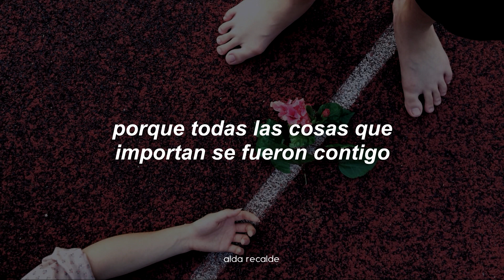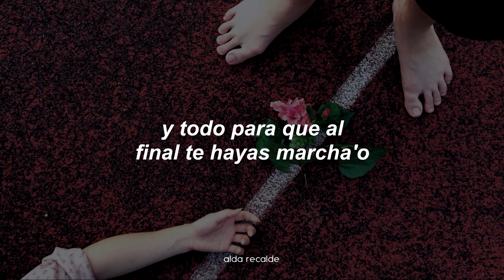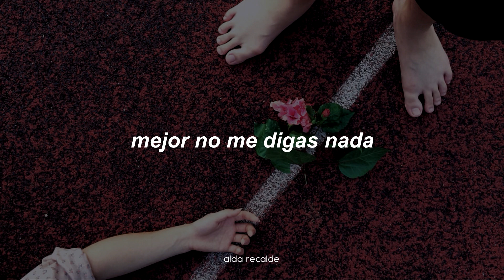sé que extrañas a alguien, dedícale esta canción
c. tangana, ed maverick - párteme la cara [letra]

Lyrics:

[Intro: C. Tangana, C. Tangana & Ed Maverick]
Mejor dame otra calada
O párteme la cara
O miénteme y dime que me quieres
Que todo está bien, que no ha cambiado nada

[Verso 1: C. Tangana]
Duermo con el cadenón bien puesto
Porque pienso en las noches que soñé su peso
Y porque el resto de cosas que importan se fueron contigo
Me he cansa'o del primer puesto
Ya no quiero ser mejor que еl resto
Porque todas las cosas que importan sе fueron contigo
[Pre-Estribillo: Ed Maverick]
Mejor no me digas nada
Ya no quiero más palabras
Acuérdate bien de que me tienes
Cuando quieras ven, acá no pasó nada

[Estribillo: C. Tangana, C. Tangana & Ed Maverick]

[Verso 2: C. Tangana]
Brindo por las noches y lloro en la mañanas
Y escribo cosas buenas de algunas chicas malas
Sobre todo cuando ya se han marchado
Guccis en el closet, cien mil en una noche
La vida que querías; los Lambos y los Porsches
Y todo para que al final te hayas marcha'o

Tags;
C. Tangana & Ed Maverick - Párteme La Cara ; Sub español,
C. Tangana & Ed Maverick - Párteme La Cara // Español,
C. Tangana & Ed Maverick - Párteme La Cara (Subs),
C. Tangana & Ed Maverick - Párteme La Cara ; Lyrics,
C. Tangana & Ed Maverick - Párteme La Cara ; Subtitulada,
C. Tangana & Ed Maverick - Párteme La Cara,